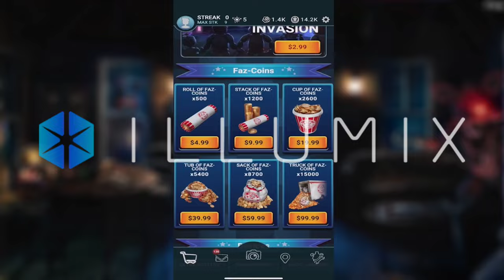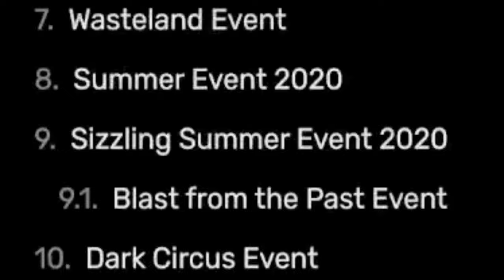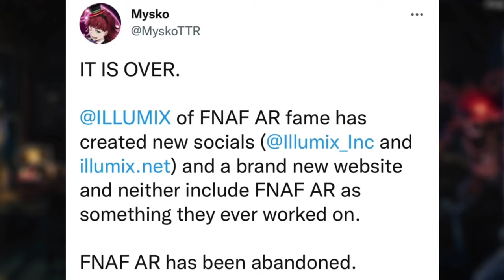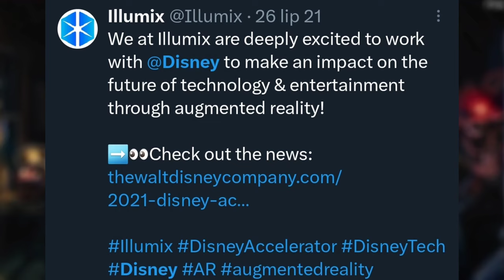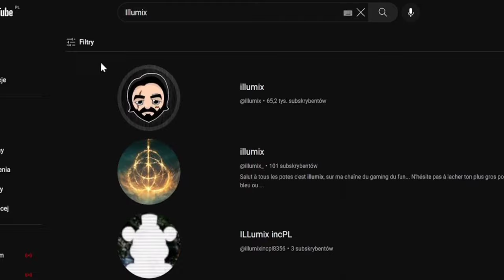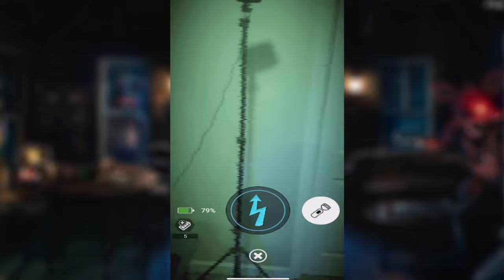UPADEK FIVE NIGHTS AT FREDDY'S AR: SPECIAL DELIVERY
Co myślicie o zachowaniu Illumix? 🤔

Jesteście najlepsi💪